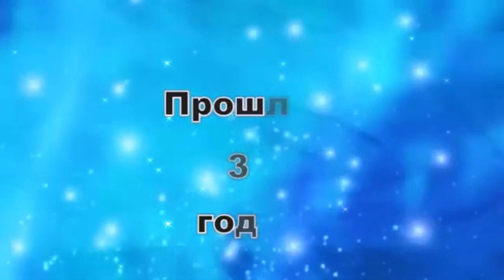Рыжекудрявая от **СаШкИ***